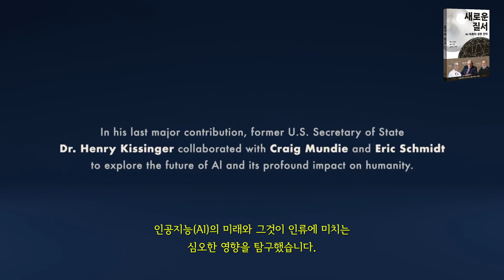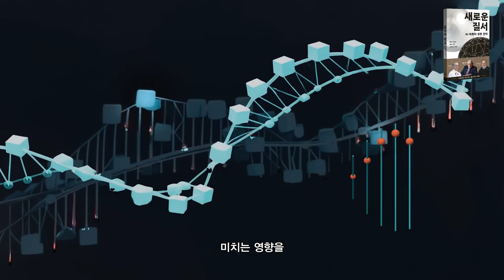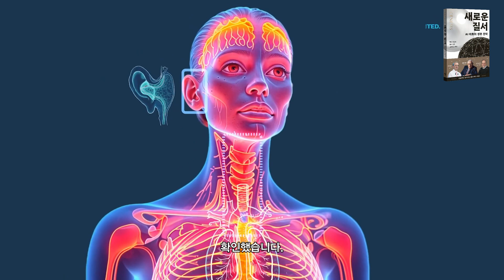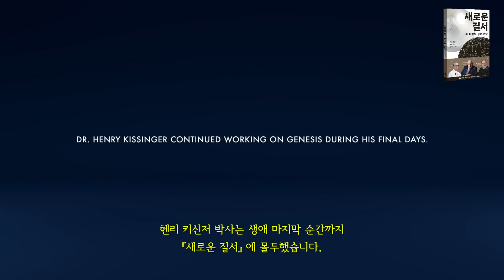[새로운 질서] "인공 지능의 도래는 인간 생존의 문제다" ｜ 헨리 키신저가 남긴 최후의 메시지 !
헨리 키신저 x 에릭 슈밋 x 크레이그 먼디.
세 거인이 통찰한 AI 시대의 새로운 질서

이 책은 키신저가 기업가이자 기술 전문가인 에릭 슈밋(구글 전 CEO),
크레이그 먼디(마이크로소프트 전 연구 책임자)와 함께 집필한 작품이다.
또한 데미스 허사비스(딥마인드 CEO), 다리오 아모데이(앤트로픽 CEO),
무스타파 술레이만(마이크로소프트AI CEO) 등 AI 업계의 선두자들이
매우 중요한 정보와 통찰을 책에 제공했다.

저자들은 AI의 가능성 너머 인류의 미래를 뚜렷하게 그려낸다.
AI는 어떻게 미지의 지식을 발견하고, 얼마나 더 똑똑해질 수 있는가?
새로운 시대의 전쟁은 어떤 양상으로 펼쳐지며,
궁극적으로 인간이 어떤 종으로 진화할 것인가?

“대부분 AI가 무엇을 할지 이야기할 때,
논의의 프레임을 훌륭하게 재설정한다”

￣파리드 자카리아

전례 없는 세상을 극복하고 균형을 찾으려는
의사결정권자, 즉 우리 모두의 필독서
『새로운 질서』 지금 서점에서 만나 보세요.